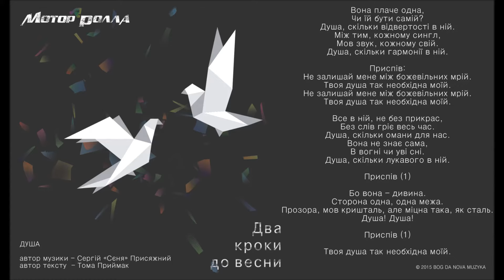Мотор'Ролла — Душа (Lyric Video)